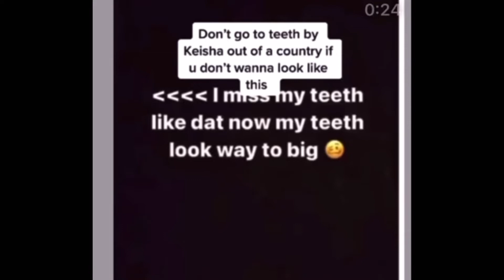Deli talks Beyoncé & Eagles win on Cookies & Cream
Deli talks women on tic tok saying beyonce is over rated. rapper raping women. eagles 3 - 0 thrur week 3 buffalo Newyork black veterans monument